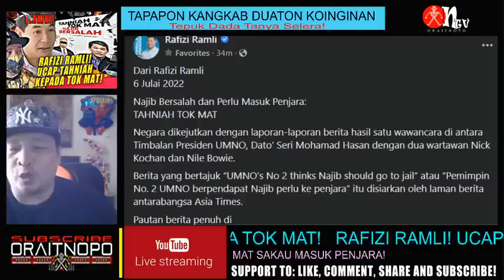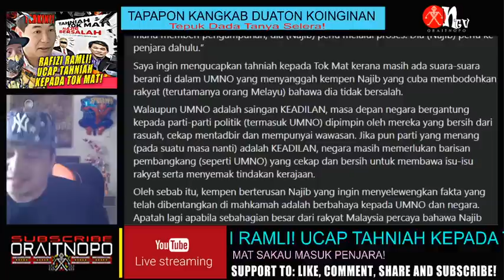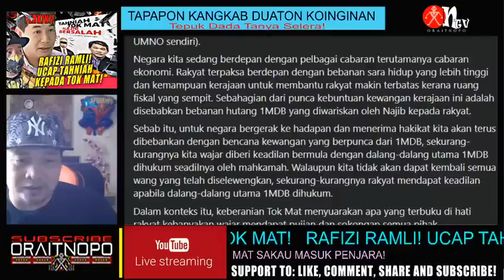TERKINI! RAFIZI RAMLI !UCAP TAHNIAH KEPADA TOK MAT! MASUK PENJARA!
RAFIZI RAMLI !UCAP TAHNIAH KEPADA TOK MAT! MASUK PENJARA! DAN SATU KENYATAAN BERANI DAR TOK MAT DENGAN MENYATAKAN KEBENARAN!!

Sumber Berita
YB Rafizi Ramli